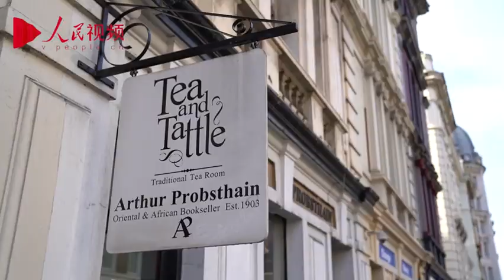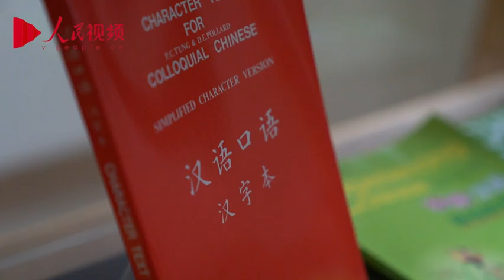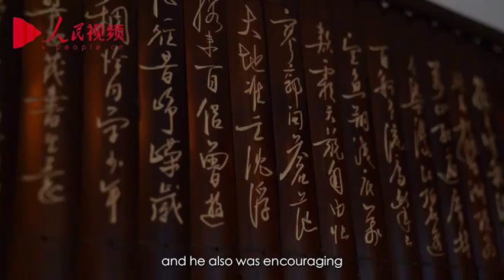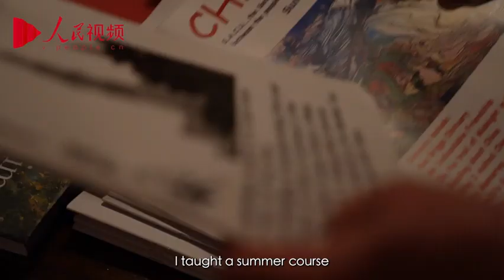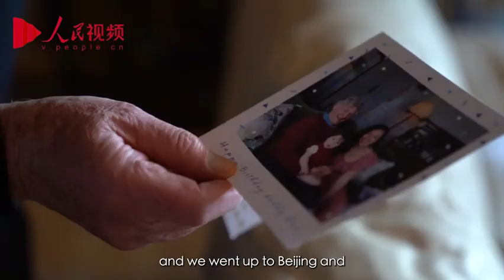Our China Stories | S4 Episode 1: Michael Sheringham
CNTO London is proud to present season four of the fascinating documentary series, Our China Stories!

On 41 Great Russell Street is Arthur Probsthain, a wonderful bookstore and one of the oldest publishers and dealers specializing in Chinese and African books. In business since 1903, the bookstore is named after its founder and granduncle of Michael Sheringham, an old friend of China, an enthusiast of Chinese literature and a member of a family whose fate has been intertwined with the country for over a century.

Born in the mid-1940s and educated at Durham and Cambridge University, Sheringham visited China at the dawn of the diplomatic relationship between China and the UK in 1971. He then went back to China and taught at both Peking University and Shenzhen University. Upon Sheringham’s return to the UK, he continued to teach Chinese language and history at various institutions while running the bookstore with his family.